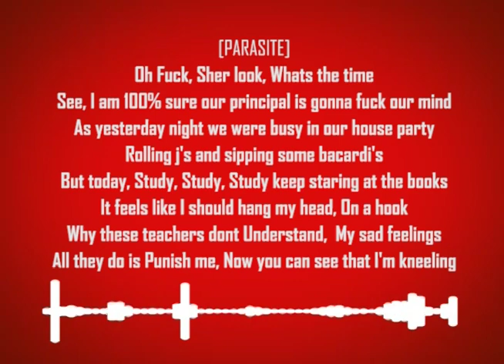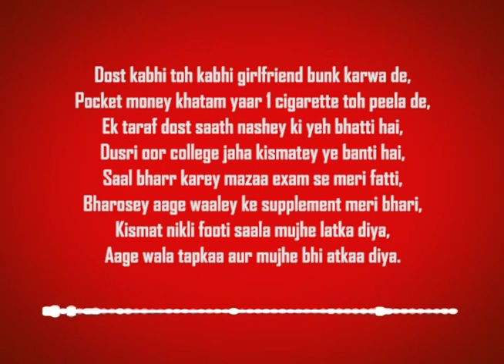Peer (Monday) - SherKhan Ft. Parasite. [Hindi and English Rap]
My new song "Peer (Monday)"

Artist : Faizan Khan (Sherkhan) and Yash Mahida (Parasite)

Its based on college life and there must be some of the lines which can relate your past or remind u about ur college life and for those who are still doing this craziness in there college. Enjoy but always be prepare for ur exams or else something gonna happen like what "Sherkhan" says in his last line..

Monday kills evryone! Either its a house wife, student or a working person.

- Mp3 Download